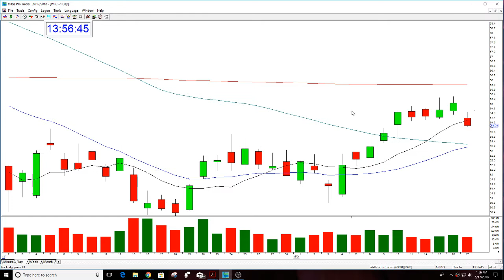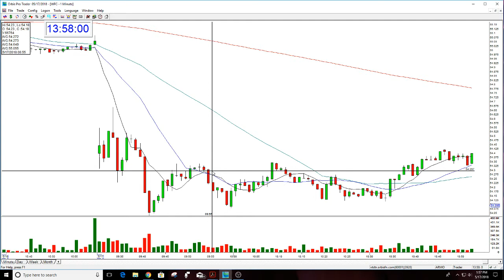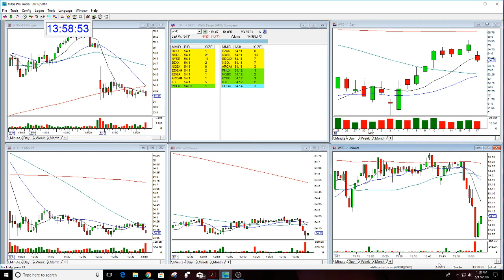WFC PLAY OF THE DAY-5-17-2018